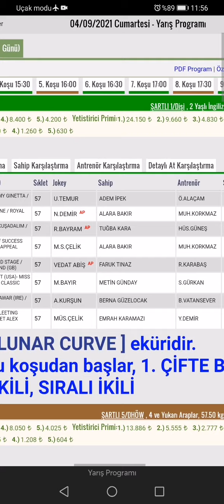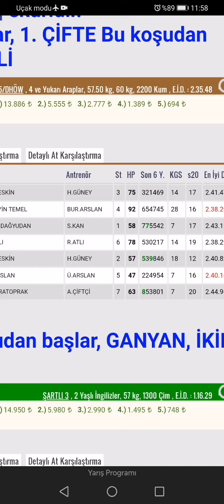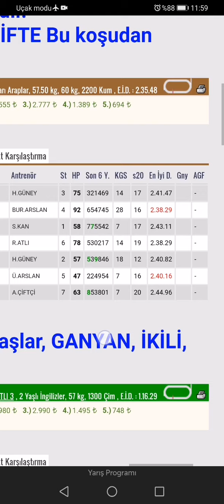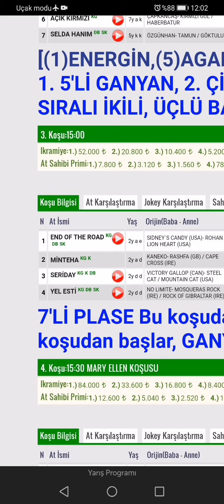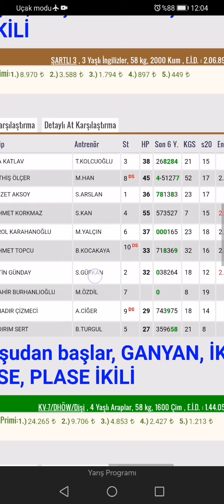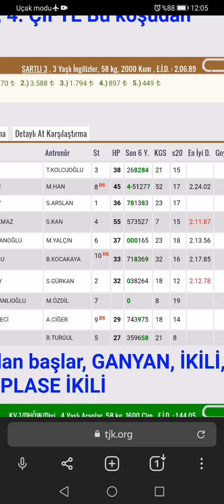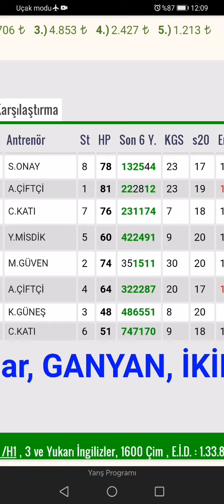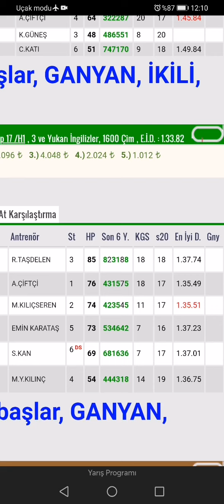4 Eylül Ankara Cumartesi Yarış Tahminleri Altılı Ganyan Tahminleri Ankara At yarışları tahminler